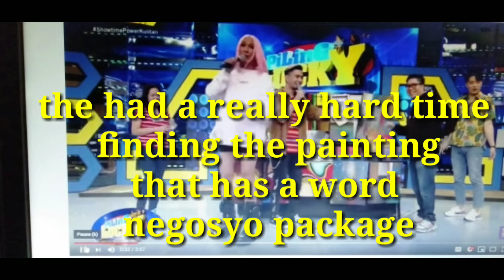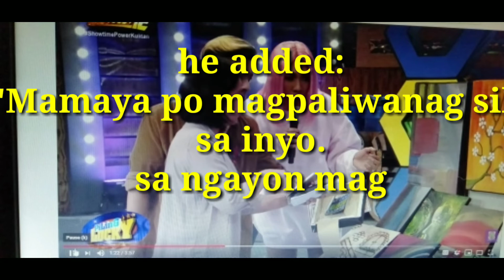It's Showtime Piling Lucky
News and Blogs
Piling Lucky” is a segment on “It’s Showtime” that always entertains a lot of television viewers
- However, during its recent episode, the said segment was marred with controversy
 Cheating accusation surfaced on social media after one of its major prizes was not in the options
- Vice Ganda immediately reacted after having a hard time locating the “negosyo” package

Photo Credits: ABS-CBN IT'S SHOW TIME NOON SHOW LIVE